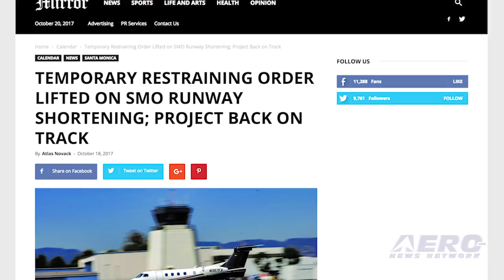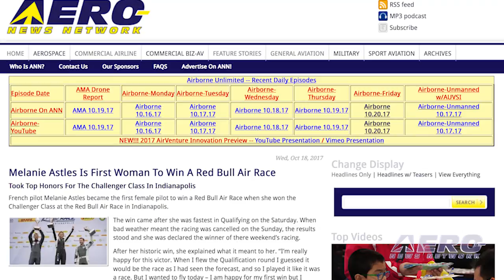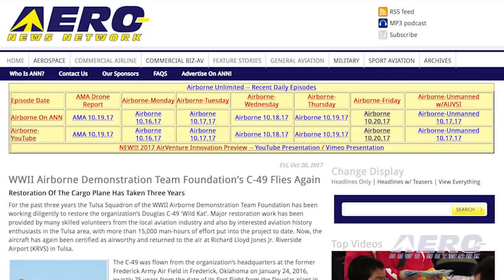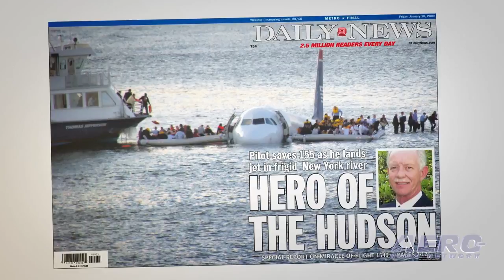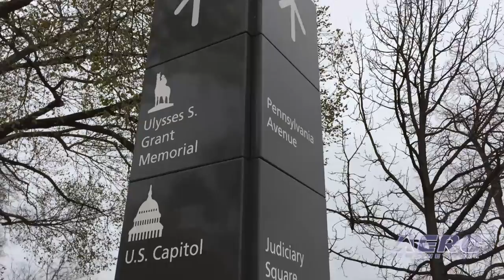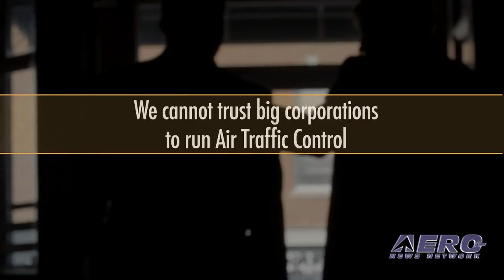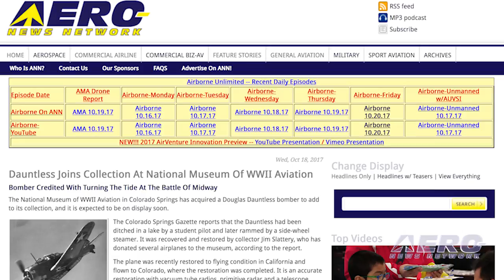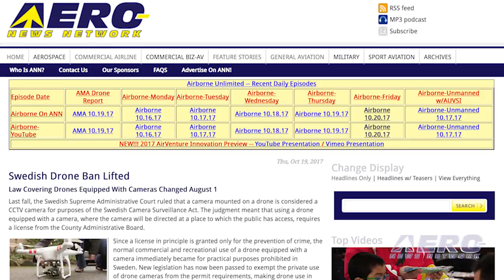Airborne 10.20.17: Santa Monica Setback, Red Bull Aviatrix, C-49 Flies Again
Also: HondaJet World Tour, Barnstorming, SpaceX, Dauntless, Fixed-Wing VTOL, Gravitational-Waves, Swedish Drones

The City of Santa Monica may now proceed with shortening the runway at Santa Monica Airport (KSMO) after a temporary restraining order halting the work was lifted by U.S. District Judge Ronald Lew, who had put it in place.

Airport Director Stelios Makrides said that the city is pleased with the court's decision, "which allows it to fulfill its commitment to the community and the FAA. The city will renew work on the runway-shortening project, which it expects to commence within the next week..."

French pilot Melanie Astles became the first female pilot to win a Red Bull Air Race when she won the Challenger Class at the Red Bull Air Race in Indianapolis.

The win came after she was fastest in Qualifying on the Saturday. When bad weather meant the racing was cancelled on the Sunday, the results stood and she was declared the winner of there weekend’s racing.

For the past three years the Tulsa Squadron of the WWII Airborne Demonstration Team Foundation has been working diligently to restore the organization’s Douglas C-49 ‘Wild Kat’.

Major restoration work has been provided by many skilled volunteers from the local aviation industry and also by interested aviation history enthusiasts in the Tulsa area, with more than 15,000 man-hours of effort put into the project to date.

Now, the aircraft has again been certified as airworthy and returned to the air at Richard Lloyd Jones Jr. Riverside Airport (KRVS) in Tulsa. All this -- and MORE in today's episode of Airborne!!!

Airborne 10.20.17 is chock full of info in this Daily News Episode, Friday, October 20th, 2017... Presented by Aero-TV veteran videographer and Airborne Hosts Brianne Cross, Christopher Odom, and Laura Hutson, and is supported by ANN CEO/Editor-In-Chief Jim Campbell, Chief Videographer Nathan Cremisino, and Aero-Journalist Tom Patton, this episode covers:

Santa Monica Runway TRO Lifted
Melanie Astles Is First Woman To Win A Red Bull Air Race
WWII Airborne Demonstration Team Foundation’s C-49 Flies Again
HondaJet Customers Return Stateside From 80-Day World Tour
Barnstorming: One More Statement Opposing ATC Privatization
Morgan Stanley Sees A Bright Future For SpaceX
Dauntless Joins Collection At National Museum Of WWII Aviation
Report: Fixed-Wing VTOL Aircraft To Change The Way We Travel
NASA Missions Catch First Light From A Gravitational-Wave Event
Swedish Drone Ban Lifted